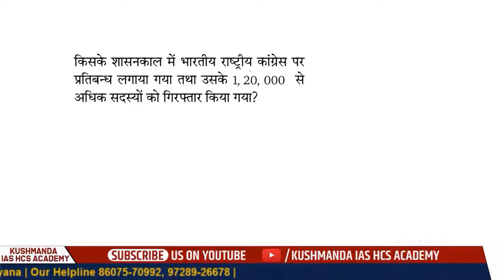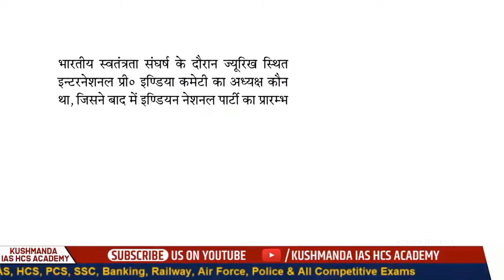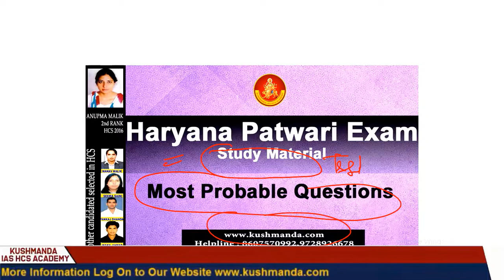Haryana Patwari Exam | Most expected questions | Kushmanda IAS HCS Academy